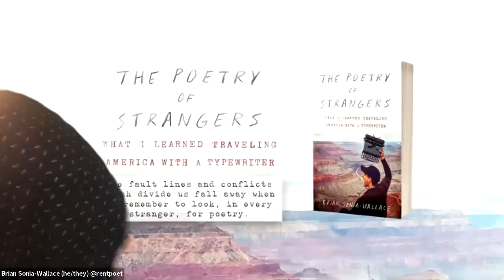1455's 2nd Annual Summer Lit Fest: Street Poets: Live Typewritten Art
1455's 2nd Annual Summer Lit Fest: Street Poets: Live Typewritten Art
Joseph Jablonski
Benjamin Aleshire
Marshall James Kavanaugh
Mathilda Anne-Florence
Brian Sonia-Wallace

Hosted by Joseph Jablonski, Winchester's own "Walking Mall Poet," this panel—including fellow poets Benjamin Aleshire, Marshall James Kavanaugh, Mathilda-Anne Florence, and Brian Sonia-Wallace—will explore some of the leading North American voices of street poets. Existing in the space between performance and publishing, street poets write at events or in public spaces using typewriters to create on-the-spot personalized commissions. They will discuss the creative process behind their work, current projects and collections, the writing machines behind the creators, and how a busking art proceeds in a post-COVID world. They will also be reading (and even creating) some handcrafted poetry.